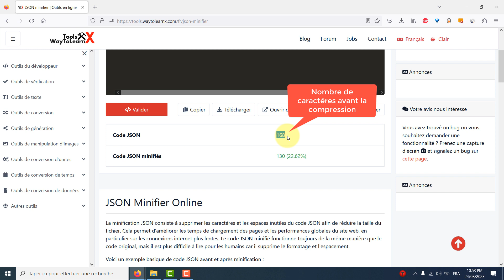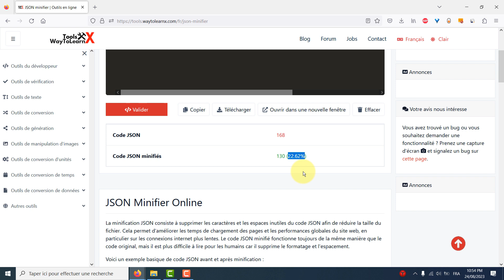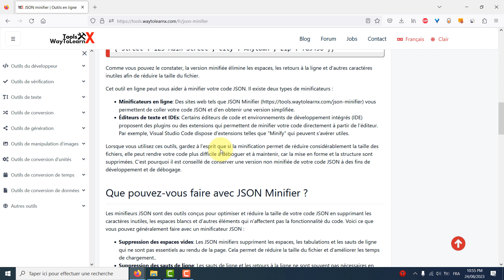Comment minifier/compresser ton code JSON en ligne?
La minification JSON consiste à supprimer les caractères et les espaces
inutiles du code JSON afin de réduire la taille du fichier. Cela permet
d'améliorer les temps de chargement des pages et les performances
globales du site web, en particulier sur les connexions internet plus
lentes. Le code JSON minifié fonctionne toujours de la même manière que
le code original, mais il est plus difficile à lire pour les humains car
 il supprime le formatage et l'espacement.